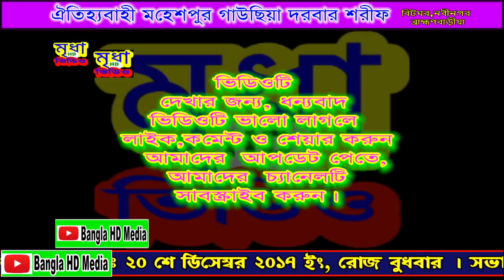Mufti Golam Kibria হাফেজ ক্বারী মাওলানা মুফতি মুহাম্মদ গোলাম কিবরিয়া।শানে মোস্তফা (দঃ) Mridha hd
Bangla HD Media ইউটিউব চ্যানেল আপনাকে স্বাগতম।
তাই নতুন নতুন বাংলা ওয়াজ ও জিকির দেখতে আমাদের সাথে থাকুন।
KEYWORDS

Mridha HD Video
Upload By_Bangla HD Media Youtue Channel

Bangla Waz Mufti Golam Kibria হাফেজ ক্বারী মাওলানা মুফতি মুহাম্মদ গোলাম কিবরিয়া।শানে মোস্তফা